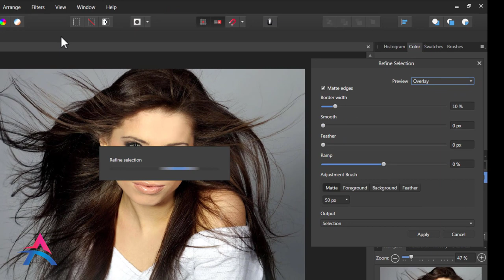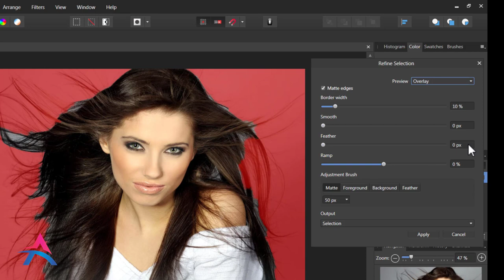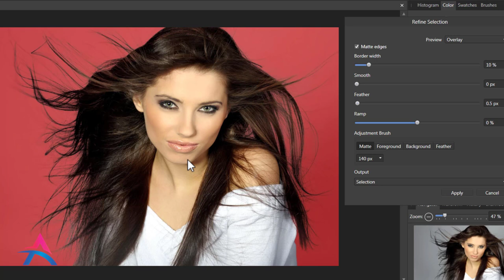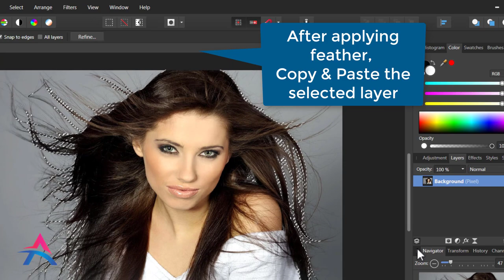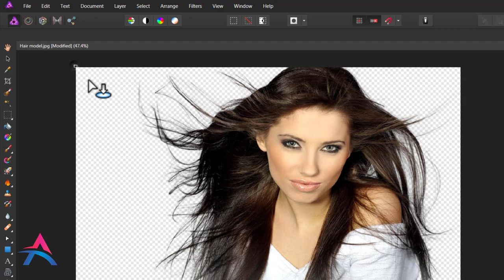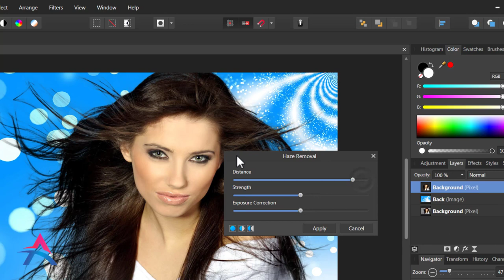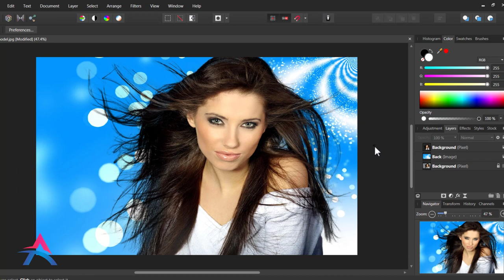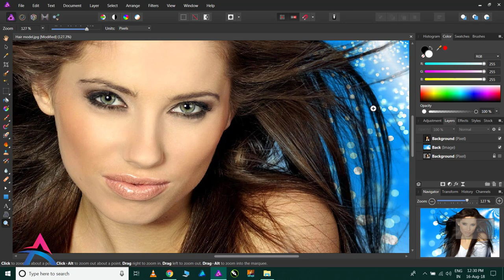How to remove background around lots of hair | Affinity Photo【 Updated tutorial 】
This is the second video of the topic of "How to remove Complicated background in a photo" from this channel, Some users are complaining about the first video, that the video speed is fast, so we had to make another video on their demand, in this video, we will see that How to remove background around a lot of hair very easily.